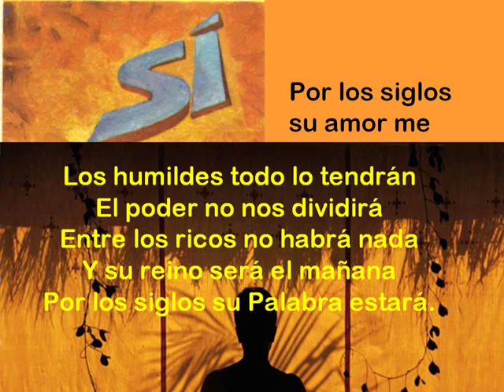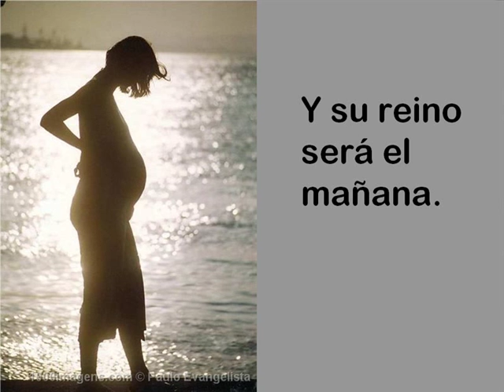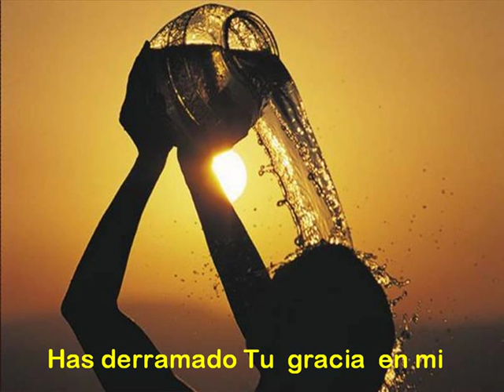Magnificat (Al-Haraca).WMV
Cancion cristiana y mariana para honrar a nuestra Madre María